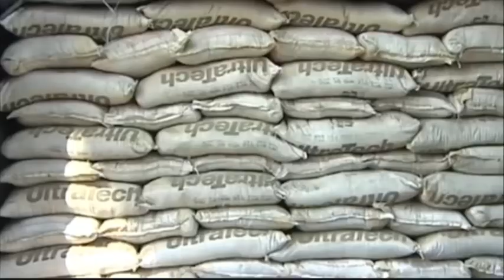HISTORIA: MFAHAMU MALKIA ELIZABETH, KUZALIWA/UTAWALA MPAKA KIFO CHAKE(1926-2022)